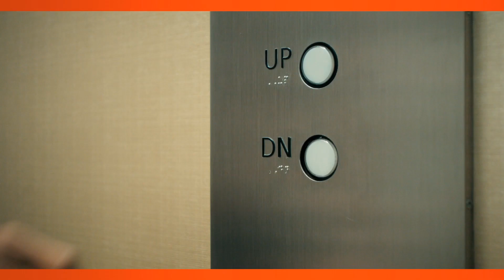WWE 2K14: Ultimate Warrior Trailer Breakdown (Howard Finkel, Andre The Giant, Roddy Piper & More!)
Check out this breakdown of the WWE 2K14 trailer to see the secrets it holds, including the hints of Andre the Giant and Rowdy Roddy Piper!